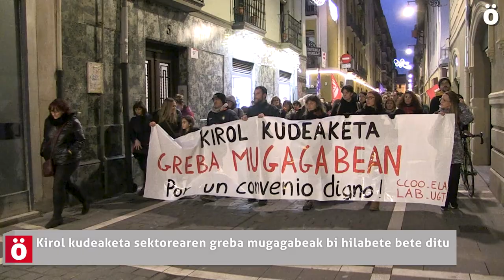Kirol kudeaketa sektorearen greba mugagabeak bi hilabete bete ditu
Nafarroako kirol kudeaketaren arloko langileek greba mugagabean jarraitzen dute. Bi hilabete borrokan bete dituzten honetan, Iruñeko kaleetan manifestazioa egin dute euren lan baldintzak duinduko duen lan hitzarmen bat aldarrikatuz.